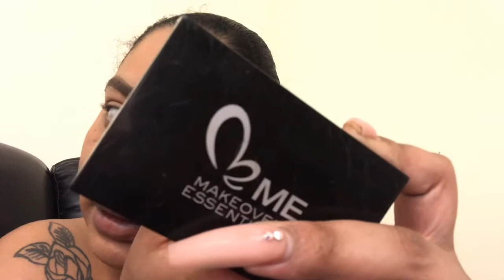A Day In The Life Of A Mom Of Three| Getting My Car Tinted|MakeUp Time!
Hey guys hope y’all like this video 🥰🥰🥰

Check out my beauty channel for tutorials product reviews hauls and much more. !  The channel is Steffy Beauty here on YouTube